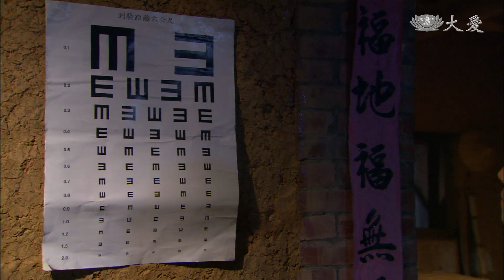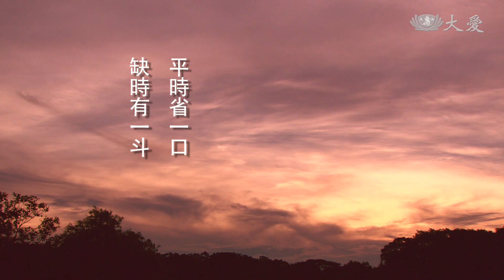[最美的雲彩] - 第01集 - 希望落空 / A Wisp of Beautiful Cloud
民國四十五年，在屏東縣內埔鄉農會任職的徐金生，和妻子邱鳳儀一家九口過著清苦卻樂觀的生活，所幸家中每個孩子都很會讀書，甚至還能夠適時行善。就在全村喜悅等著聯考放榜之際，剛初中畢業的徐雲彩竟然意外落榜，一心想成為老師的她首次遭受到巨大挫折，究竟她要如何面對父母親的失望與未來的走向呢？

(13510001)